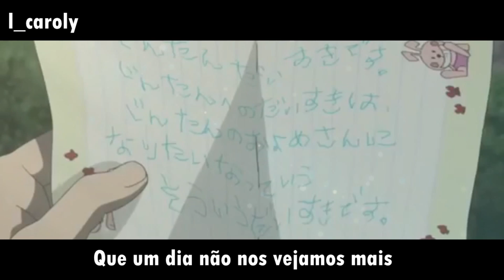Rap do Jintan & Menma (Ano Hana) - Uma Vez Mais | Caroly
-TORNE-SE MEMBRO E TENHA ACESSO A CONTEÚDO EXCLUSIVO -

VOZ e LETRA por Caroly

-LETRA-

Eu me lembro da maneira
Em que sorriu naquele dia
Com um brilho nos olhos
Ocultando em seu coração o que sentia
Me perco pensando como foi acontecer
Mesmo estando aqui te sinto tão longe
Não consigo entender
Me sinto afundando em uma ilusão
Preferi ter como companhia a solidão
Todos os momentos que tivemos não vão se apagar
Se pra longe quiser voar
Irei transcender
Os limites da vida pra te encontrar

Apenas me dê sua mão
Vamos viver como naquele verão
Onde os fogos no céu
Era o que mais queríamos ver
E se o meu coração ainda insiste em sentir
A falta do que ficou pra trás
Me deixe te ver sorrir uma vez mais

A correnteza que te leva e te afasta de mim
Posso fechar os olhos e fingir que esse
Não é nosso fim?
Naquele verão onde tudo mudou
Ficaram as memórias de tudo o que passou
Eu sei que tudo um dia tem que acabar
Mas prometo, por você vou esperar
As descobertas que fizemos
Os sonhos que tivemos
Presentes vão estar
A cada dia que eu viver
Nem a distância nos separará

Pode ser que um dia não nos vejamos mais
Pode ser que um dia tudo fique para trás
Mas sei que sempre vai estar junto a mim
Que nossas despedidas nunca sejam o fim

Onde os fogos no céu era o que mais queríamos ver
É errado querer que não se vá?